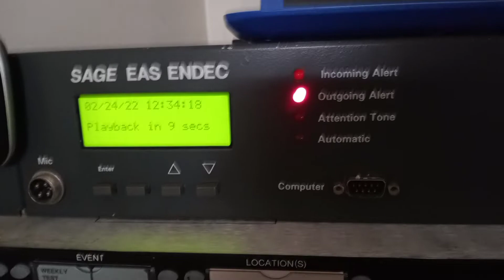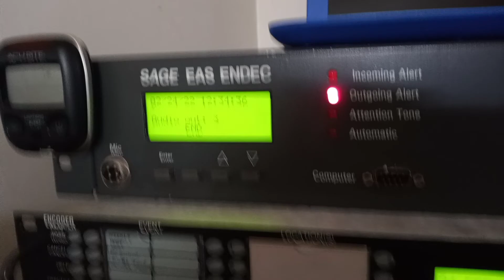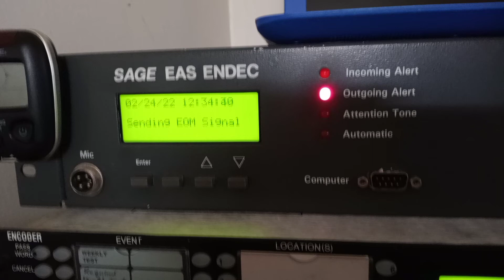EAS #366 - MD RMT on WTGR